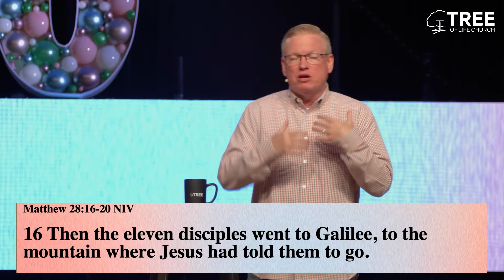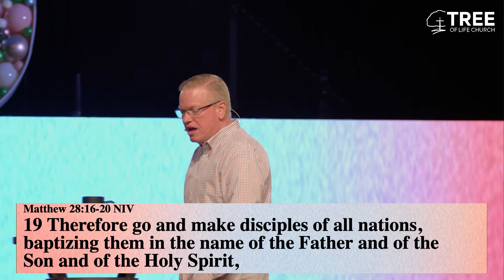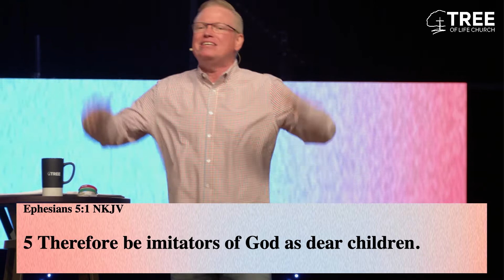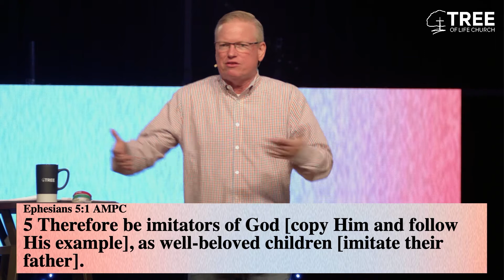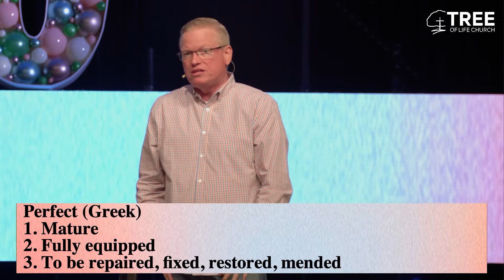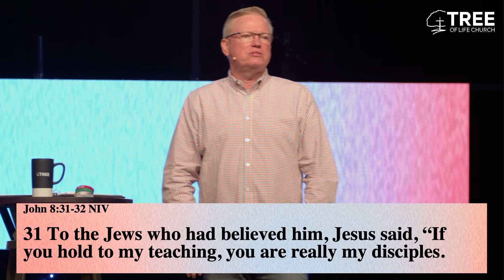People Of Purpose | Pastor Don Duncan | Tree of Life Church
Tree of Life Church Senior Pastor Don Duncan continues his series on The Measure Of A Great Church talking about being a disciple of Christ.

Tree of Life Church is located in New Braunfels Tx and we’re all about connecting all people to the life, love and power of Jesus!